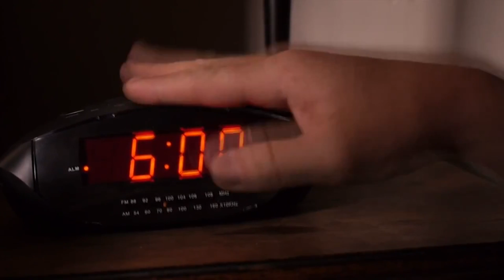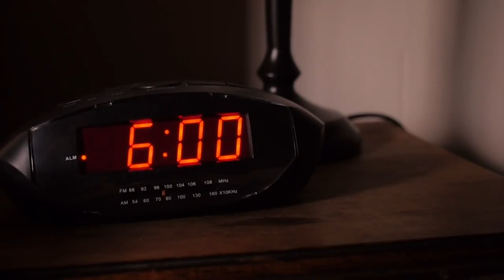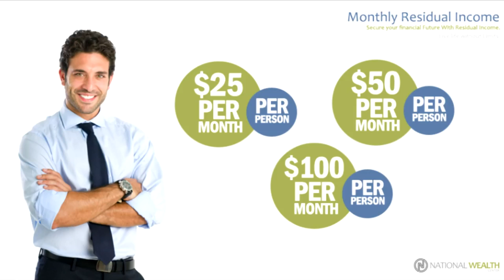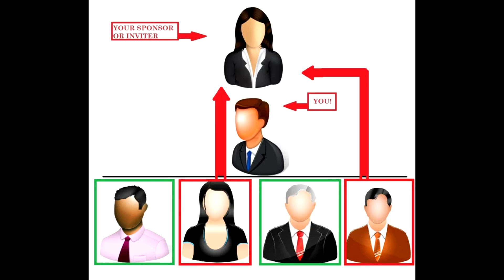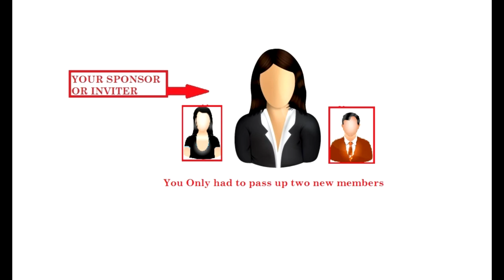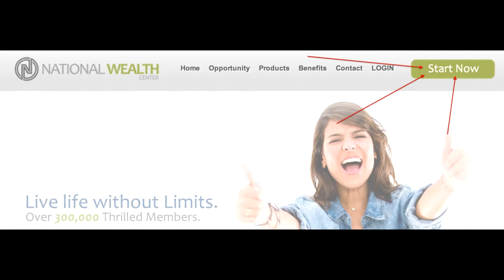Make Money With National Wealth Center (Full program Overview)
National Wealth Center Testimonials and overview of the program showing how simple the system works and how you can make money working from home to learn more, or Email me at

Tags,
National Wealth Center review, National Wealth Center, NWC, nwc cash, nwccash.com, how to make money online, how to make money on youtube,Tags below and random searches